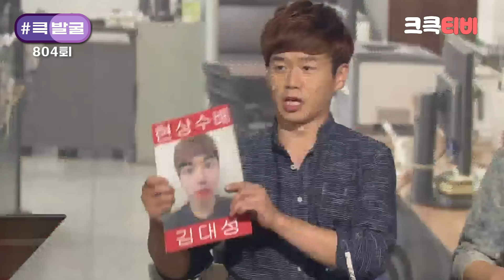[크큭티비] 큭발굴 : 아름다운 구속 | ep.801-812 | KBS 방송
큭발굴 ★방대한 아카이브 속 유물을 발굴해냄..★

▶출연자정보: 서태훈, 이찬, 김현기, 김대성, 김회경
▶회차정보:
801회(*2015년 06월 21일 방영)
802회(*2015년 06월 28일 방영)
803회(*2015년 07월 05일 방영)
804회(*2015년 07월 12일 방영)
805회(*2015년 07월 19일 방영)
806회(*2015년 07월 26일 방영)
807회(*2015년 08월 02일 방영)
808회(*2015년 08월 09일 방영)
809회(*2015년 08월 16일 방영)
810회(*2015년 08월 23일 방영)
812회(*2015년 09월 06일 방영)